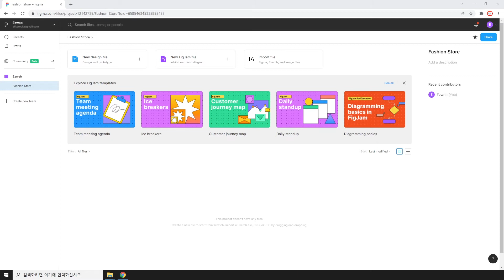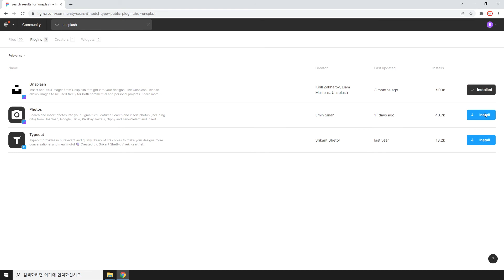ETC 49 피그마 최신버전(2022.02)에서 플러그인 설치하기, how to install figma plugins